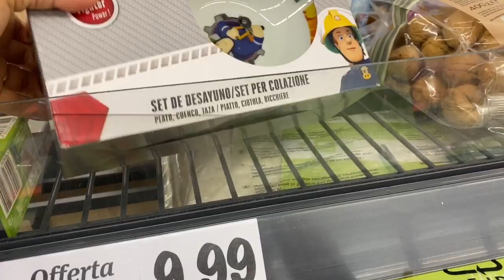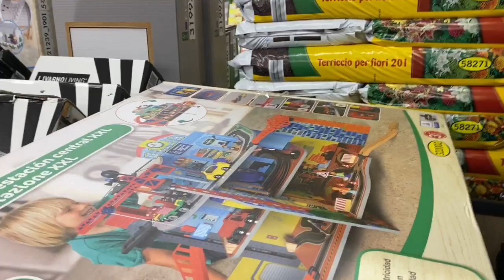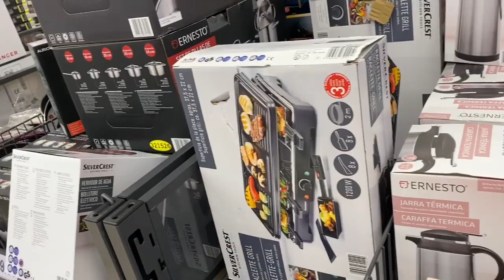Diet is real | Vlogmas Day 22 | Garette Avelino